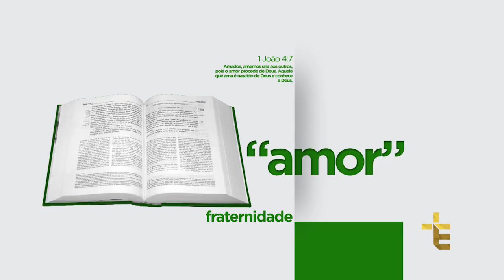TESTEMUNHOS | FESTA SANTAS CHAGAS 2016 | NELINA GERALDA DA SILVA [CC]